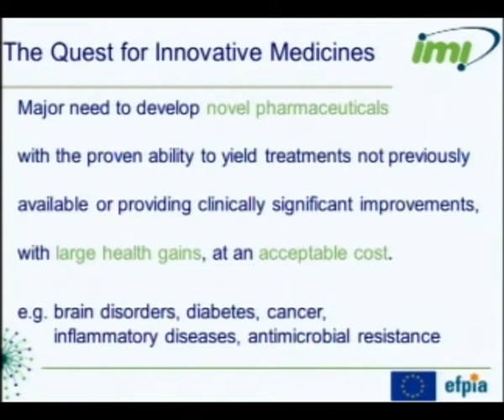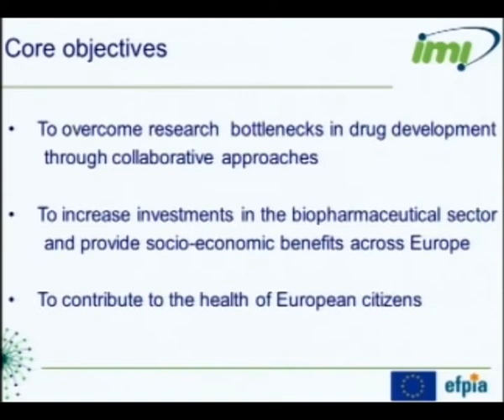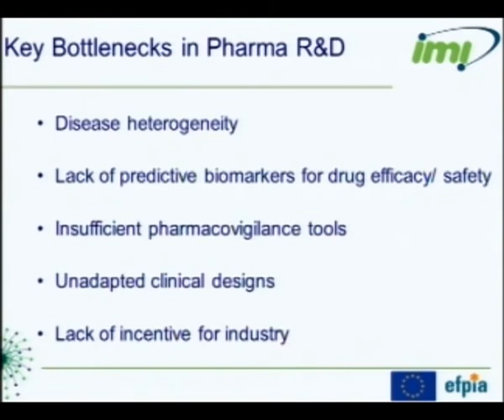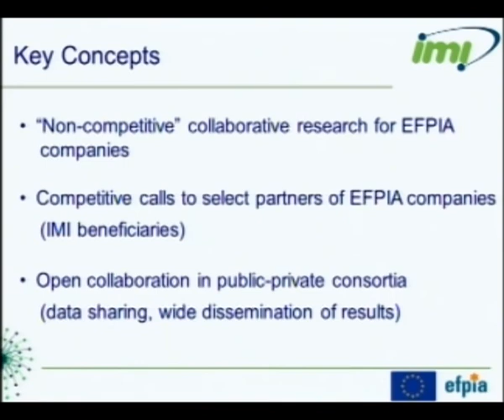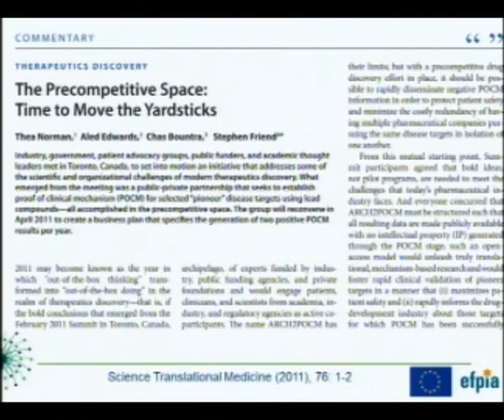Plenary - Welcome (part 1)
Opening presentation by Michel Goldman, IMI Executive Director, at the IMI Stakeholder Forum 2012, 30 May, Brussels, Belgium